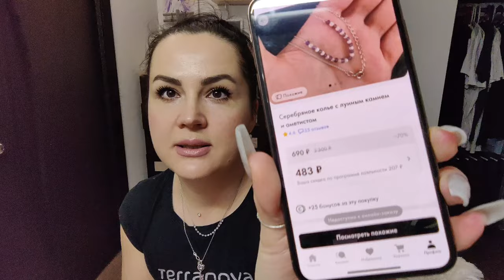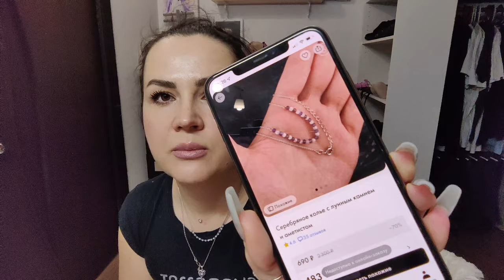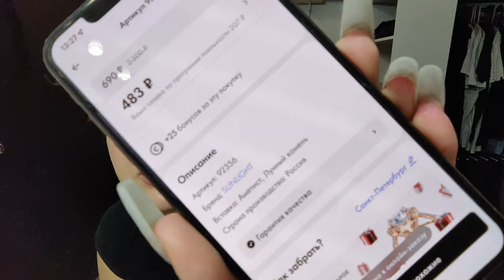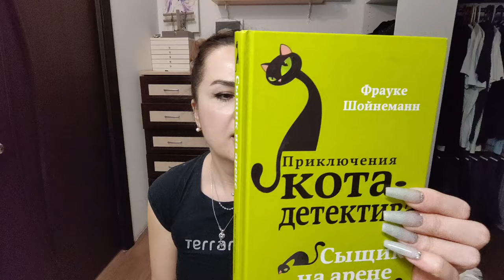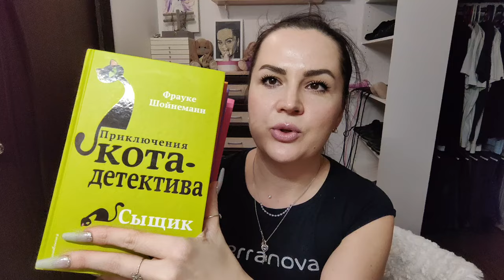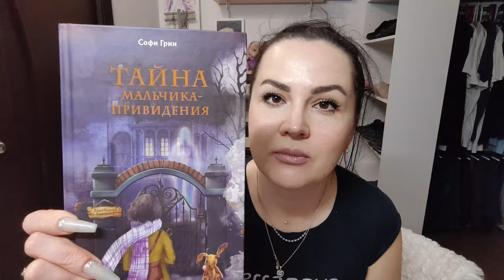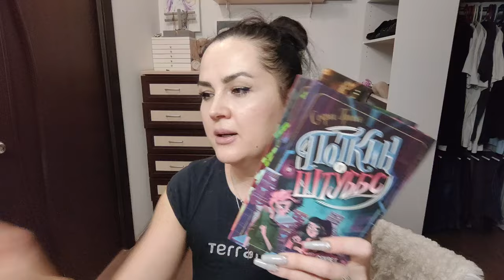Что я использую для ногтей?!Вопрос-ответ